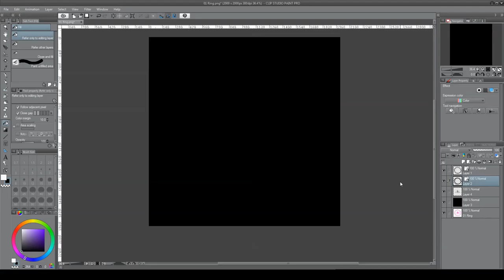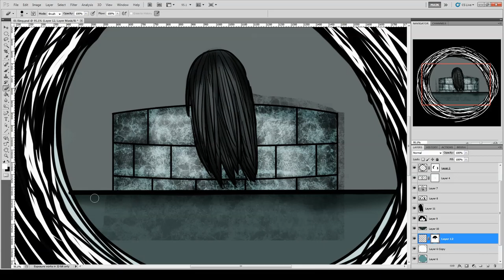Inktober 2019 Day 1 Ring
Inktober...my first Inktober! I am trying to do this thing and oh god it is gonna kill me.

Now...I will admit I did sketch these ahead of time when prompts were given and then inked and recorded the day before it was to be submitted. How else you gonna get a speed paint.

Also...I know there are so purist out there that will say its not really Inktober cause it's digital. To those who say that frack off because the creator says you can go digital and it's about improving art and practicing more.

There is also the issue of how I am using color in my work...Please see previous response. Also...I like color...and while yes black and grey would be fun...I might not do that...sorry.

Please, no comments about that bs...the rules are to restricting and it really annoys me...and the most important if you have advice on improving that would be nice.

-claps- now to the art

Day 1 Ring...I am a horror fan and I thought to do the chick from the movie the ring...cause I am so smart.